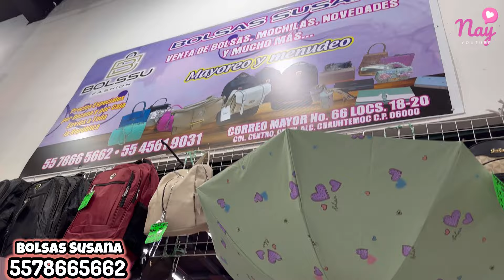OFERTAS Increíbles|Bolsas/Carteras menos de $50 pesos|Centro CDMX BOLSAS y MOCHILAS tipo kippling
🩵Nombre de la tienda: Bolsas Susana.
🩵Dirección: Correo Mayor, Número 66, Locales 18 y 20, Centro CDMX.
🩵Horario de atención: Lunes a Sábado de 9:00 a 6:30
Domingo: 10:00 a 6:00
🩵Ventas:
Menudeo.
Mayoreo: 3 piezas iguales u 8 diferentes.
🩵Formas de Pago: Efectivo y Transferencia.
🩵Envíos a toda la República mexicana en compras a partir de $2500 y gasto de paquetería por cuenta del cliente.
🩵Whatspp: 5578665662